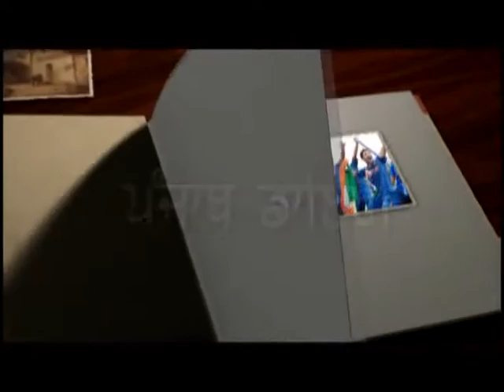561 12 6 2016 Bhog pro,kulwant Kour Brarr Faredkot,